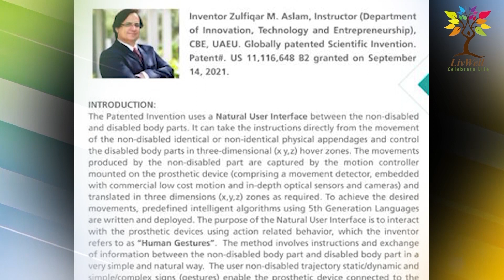"Empowering the people of Determination" Zulfiqar Aslam,Inventor,Scholar,Researcher & IBM Certified!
LiveWell talks to Zulfiqar Aslam, a Pakistani Global inventor, Scholar, Researcher and IBM certified Enterprise Design thinking Co-Creator and Practitioner.
Zulfiqar recently got recognized by UAEU and the Ministry of Economics , UAE for his invention titled “System and Method for Controlling a Prosthetic Device” designed for and dedicated to the People of Determination.
He has been teaching at the United Arab Emirates University (UAEU) for 19 years and has developed proposals for NASA; Ministry of Education, UAE; and Ankabut Research Network, UAE.
He explained to LiveWell Team what inspired him to initiate his research and how his invention is going to help the People of Determination all over the world in the future.